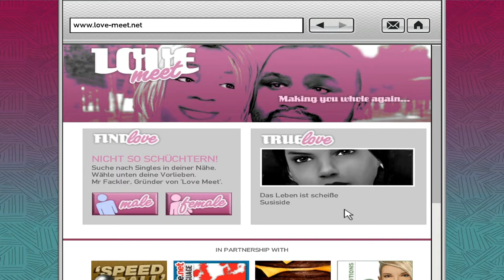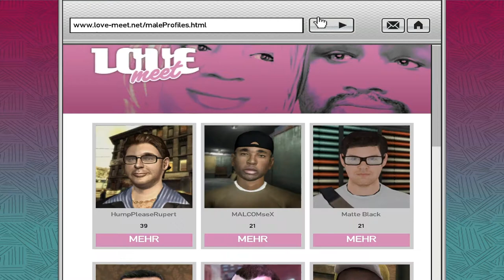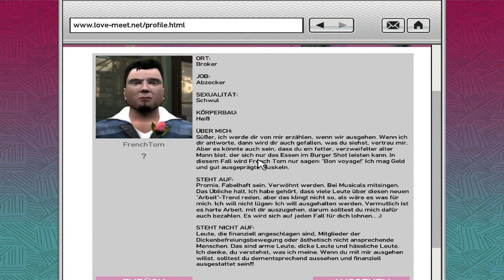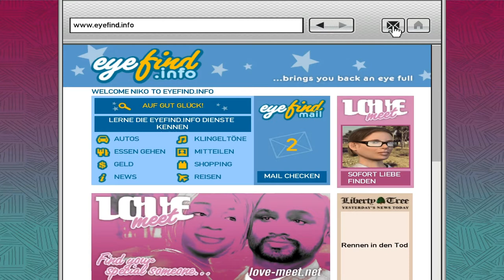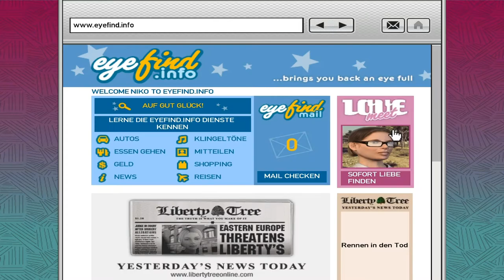Let's Play GTA IV Part 20: Out of the Closet [Half-Blind/100%]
Brucie spinnt!

Absolvierte Missionen:
Hauptmission:
Out of the Closet

Nebenmissionen:
Brucie's Exotic Car Imports: Cavalcade
Tauben 21-26